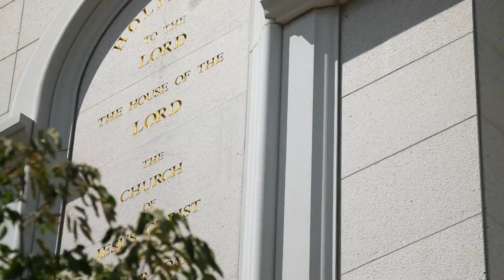Jalen + Anna Jacobson Wedding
Jalen and Anna were sealed in the Bountiful Temple on Sept. 3rd 2016. Congrats to the happy couple!